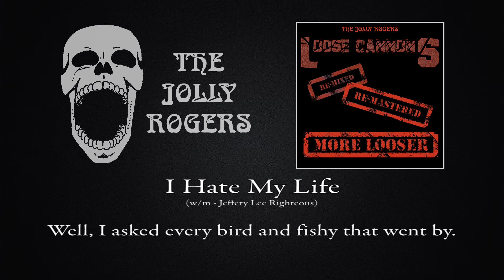The Jolly Rogers - Loose Cannons: I Hate My Life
Re-released in 2007, The Jolly Rogers' LOOSE CANNONS is a double CD featuring new songs to the group on the first disc, and a best-of selection on the second of songs that hadn't made it onto their previous release, PIRATES' GOLD.